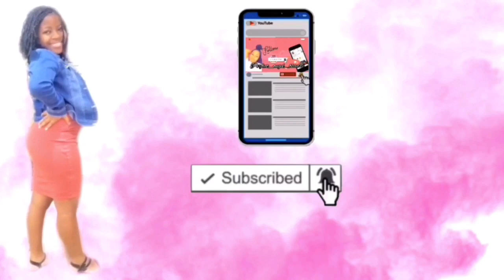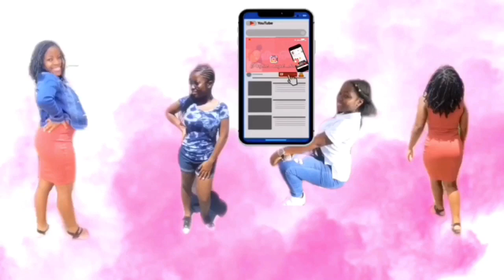🤫NEVER HAVE I EVER 🙆🏻‍♀️//company 😂❤️🤙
Hey guys it’s your girl tajji boo if you’re new